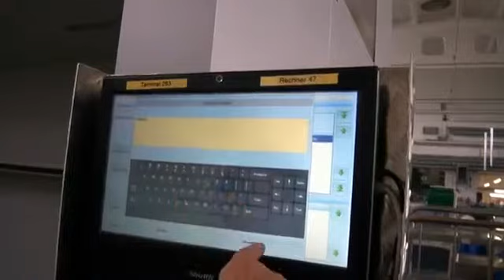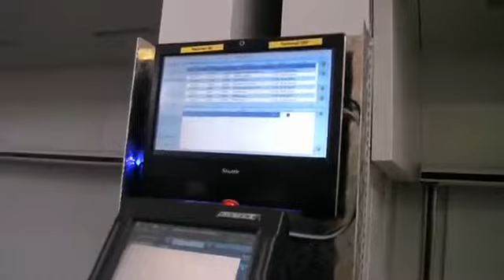MODULA The storage lifts - Wäscherei Spremberg GmbH